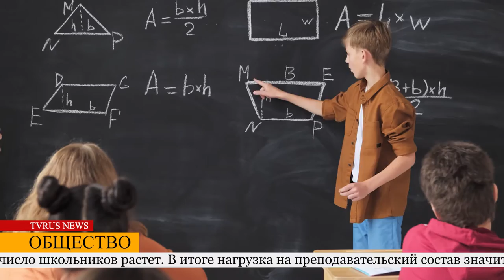Новости Германии: что обсуждают сегодня?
В Германии открылись продажи билетов на поезд и автобус за 9 евро в месяц, дефицит педагогов в Берлине за год увеличился в два раза,  в Германии стартовал сезон клубники...